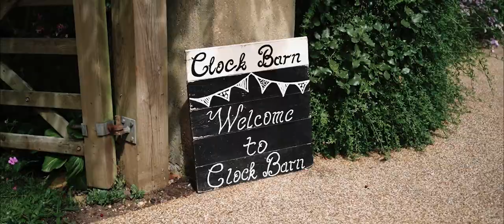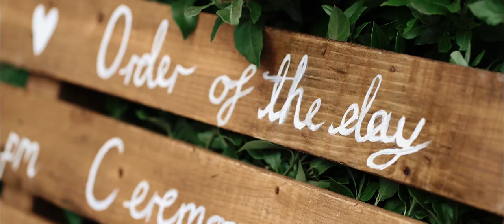Clock Barn Wedding Video | Shona Nolan Photo and Video | Sophie & Ben